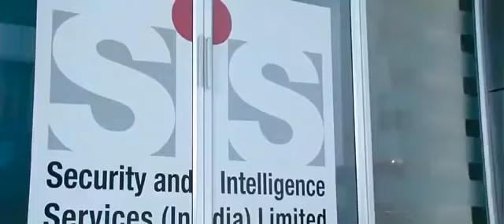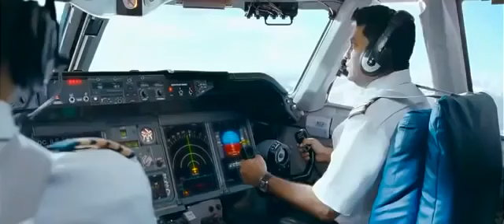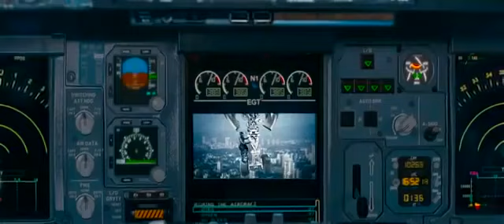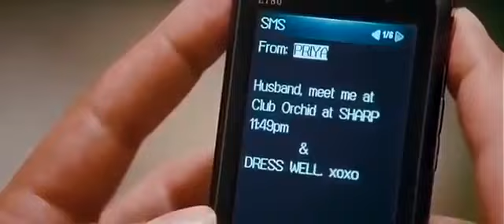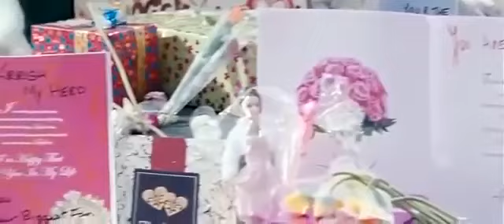Krrish 3 Full Movie Full Hd Super Hero Movie2019 Hrithik Roshan Priyanka Chopra Vivek Oberoi